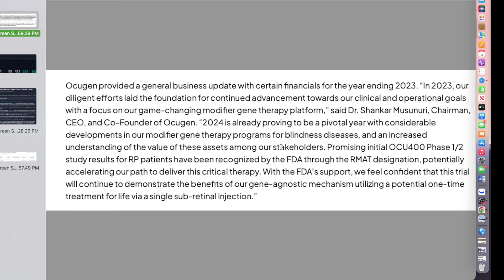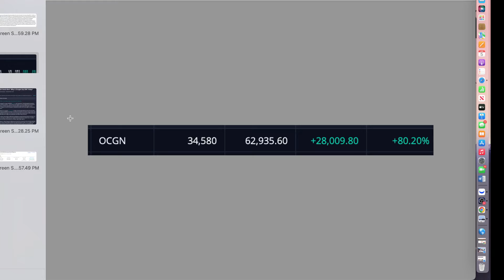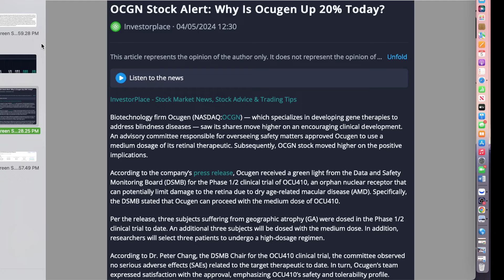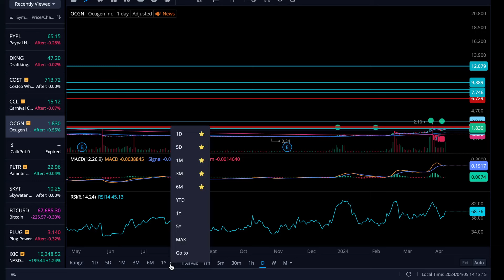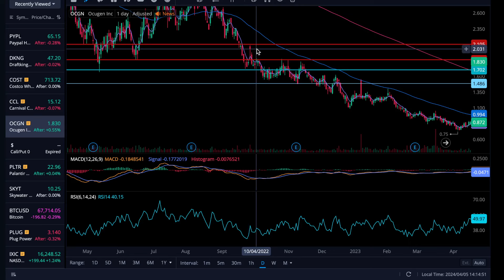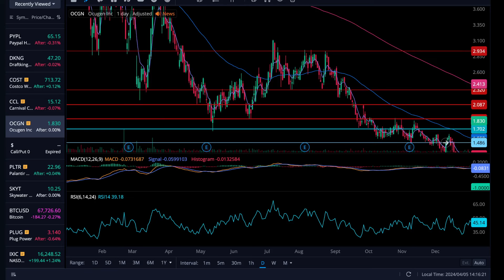OCGN - OCU410 APPROVAL. MASSIVE RUN TO $5.00. UPTREND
Fijian Investment Trader